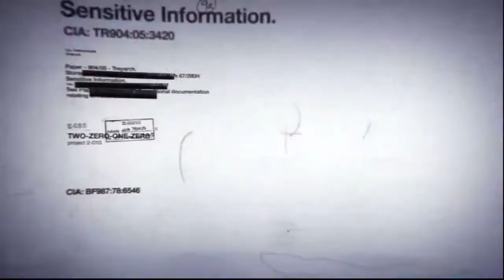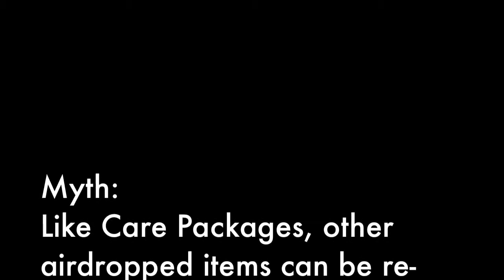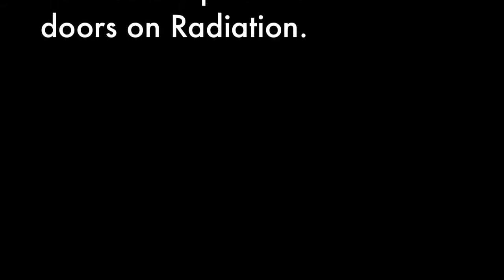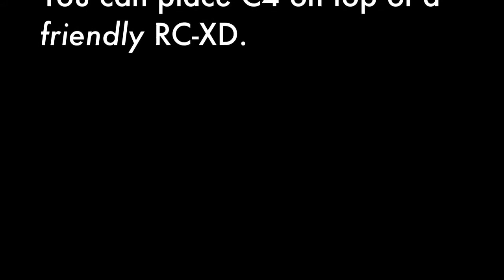Black Ops Mythbusters Episode 2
Black Ops Mythbusters Episode 2 - Call of Duty, Activision, Xbox 360, Infinity Ward, Treyarch, callofdutygods.com